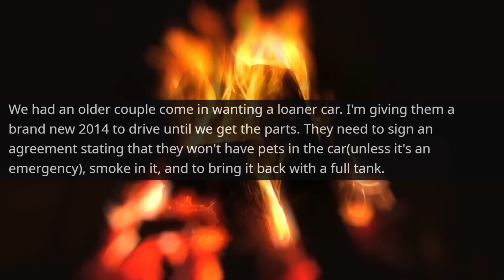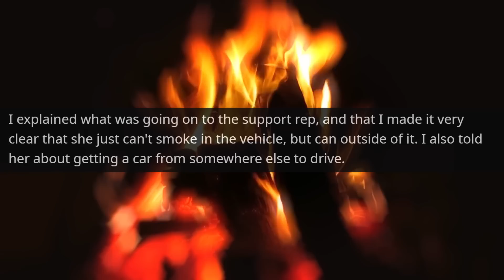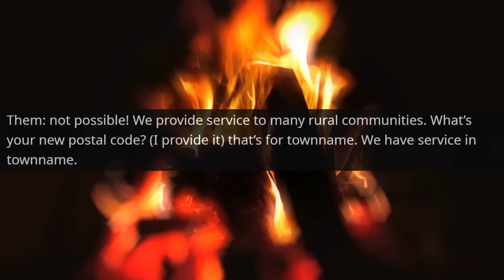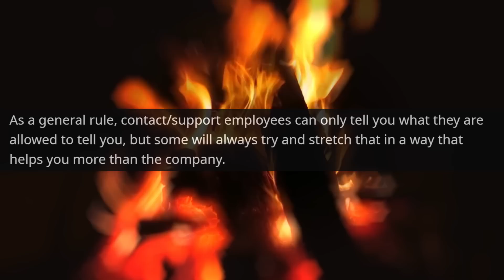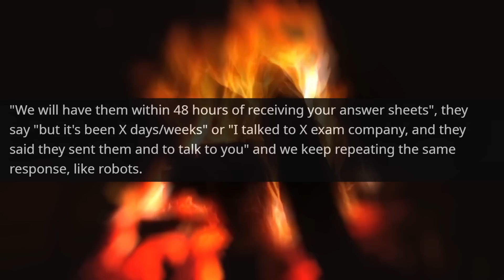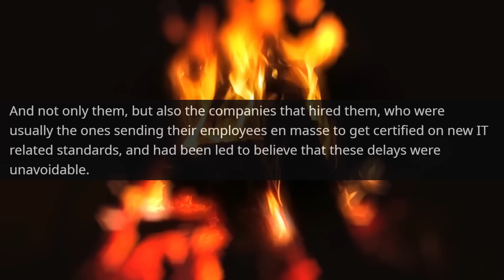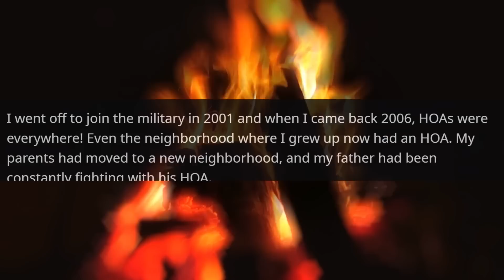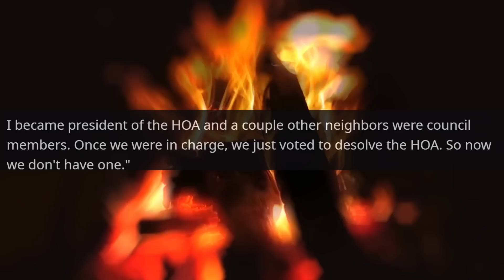KAREN NOW I'M NOT A HOA MEMBER! I Am the Owner of this House and Land r/MaliciousCompliance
Hello,